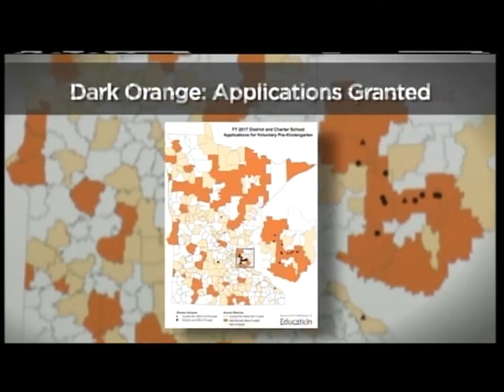[WDIO] 3,300 MN kids will enroll in free, voluntary pre-k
New $25 million investment secured by Governor Dayton and Lt. Governor Smith makes important step toward voluntary pre-kindergarten for all Minnesota children

Sixty percent of the 183 school districts and charter schools that applied for funding this year did not receive state aid, demonstrating significant demand for additional funding

If additional funding had been available, another 6,837 Minnesota children would have attended state-funded pre-kindergarten programs this year